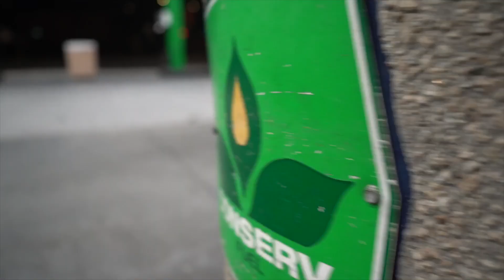Go Loko Remix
Yg Tyga Remix Loko